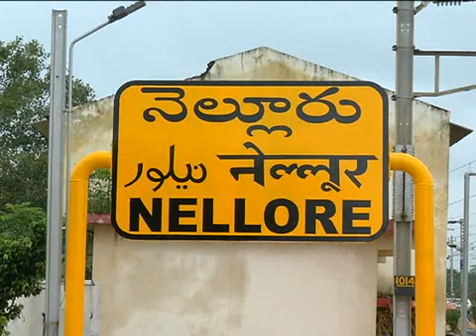జిల్లాలో గ్రామ పంచాయితి ఎన్నికల్లో భాగంగా నెల్లూరు R D O కార్యాలయంలో డివిజన్ అధికారులతో సమీక్ష...